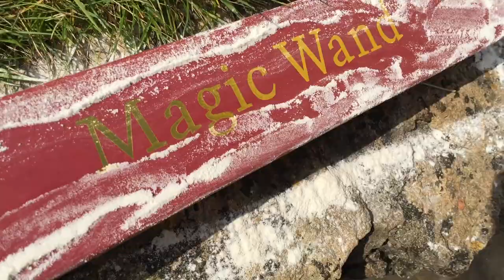How to tie a school tie with Harry Potter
Bacl to school? Learn how to tie a tie with Harry Potter at Hogwarts School . Check out how to tie a school tie and watch as the magic happens...